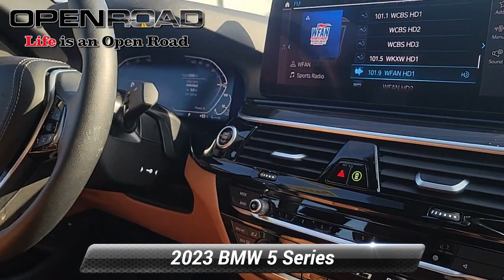Used 2023 BMW 5 Series 530e xDrive, Morristown, NJ 64551LC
Excellent Condition  LOW MILES - 13 581! Navigation  Leather Interior  Moonroof  Onboard Communications System  iPod/MP3 Input  Satellite Radio  All Wheel Drive  Back-Up Camera  Aluminum Wheels  PHYTONIC BLUE METALLIC AND MORE!KEY FEATURES INCLUDENavigation  Sunroof  All Wheel Drive  Back-Up Camera  Turbocharged  Satellite Radio  iPod/MP3 Input  Onboard Communications System  Aluminum Wheels  Keyless Start  Dual Zone A/C  WiFi Hotspot  Apple CarPlay  Lane Keeping Assist  Smart Device Integration. MP3 Player  Keyless Entry  Steering Wheel Controls  Child Safety Locks  Electronic Stability Control. OPTION PACKAGESCOGNAC  DAKOTA LEATHER UPHOLSTERY: contrast stitching  PHYTONIC BLUE METALLIC. BMW 530e xDrive with Phytonic Blue Metallic exterior and Cognac interior features a 4 Cylinder Engine with 288 HP at 3800 RPM*. Serviced here  Trade  Non-Smoker vehicle  Originally bought here SHOP WITH CONFIDENCECARFAX 1-Owner Excellent Condition WHO WE ARECALL US NOW (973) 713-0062BMW of Morristown offers an consultative  low pressure sales process. Our Client Advisors and Geniuses take the time to match the needs of the customer to the proper vehicles. Whether youre looking for a new or pre-owned vehicle  stop by BMW of Morristown and experience the difference. Come see why we are a 2 time BMW Center of Excellence dealer.  Horsepower calculations based on trim engine configuration. Please confirm the accuracy of the included equipment by calling us prior to purchase.